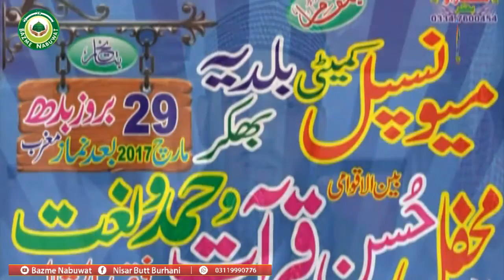Mehfil Husn E Qirat Bakkar part 01/05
Youtube_Bazme Nabuwat
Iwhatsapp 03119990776